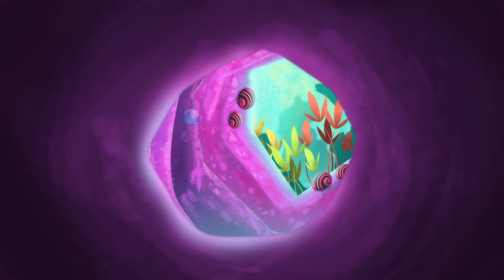Thalía - Yo Puedo Sola (Official Video)